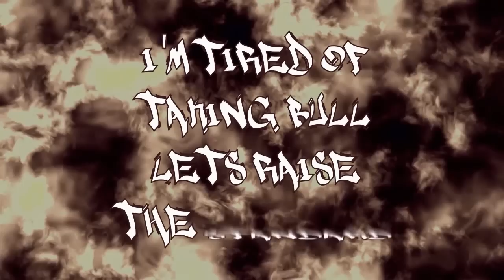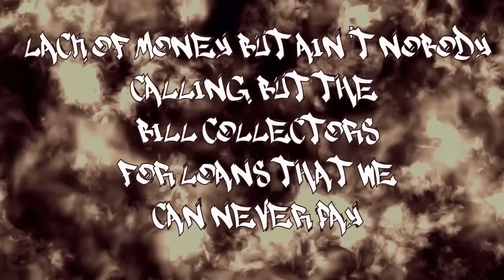Call to Battle by Ellis Williams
"Call to Battle" is the title track from the upcoming sophomore album of Ellis Williams.  This inspirational tune sends a call to action to anyone who is fed with up with their current situation and will inspire you face and CONQUER all obstacles standing in your way.  This is the call!

Call to Battle was written and performed by Ellis Williams and he owns all copyrights of this album.

Vocals and trumpet - Ellis Williams
Studio Producer - Andrew "Hawksilver" Piland
Video editing - Ellis Williams

Call to Battle will be available for PRE-ORDER soon and released globally January 19th.

I OWN COPYRIGHT OF THIS MATERIAL